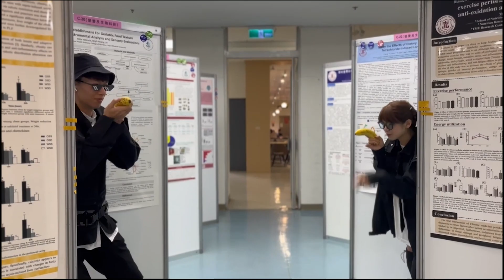06 23L老師舞：燕尾服｜20230601 北醫熱舞22屆成發【 MONTAGE 】